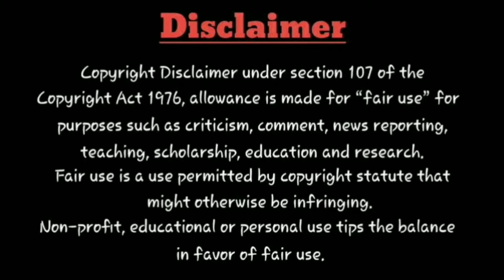Pushpa 2: The Rule - Official Teaser Tamil | Allu Arjun | Sukumar | Review & Reaction